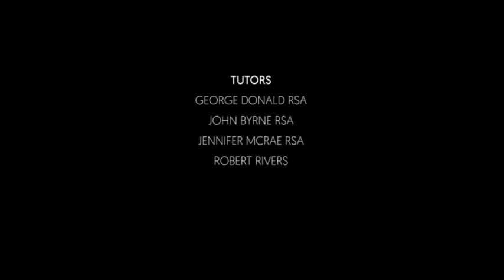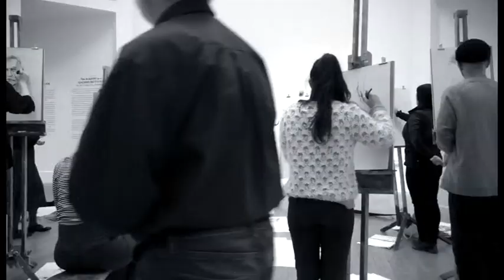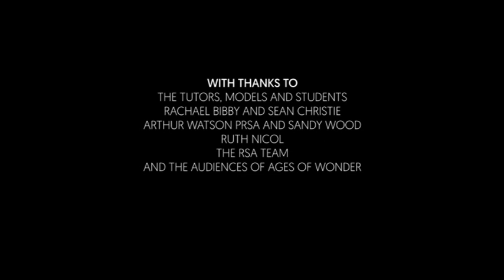Ages of Wonder: the RSA Live Life School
Video of the live life school held in the Royal Scottish Academy galleries during the Ages of Wonder exhibition in 2017. Tutors included John Byrne, George Donald, Jennifer McRae and Robert Rivers, with students from the main Scottish Art Schools and some enthusiastic gallery visitors taking part.